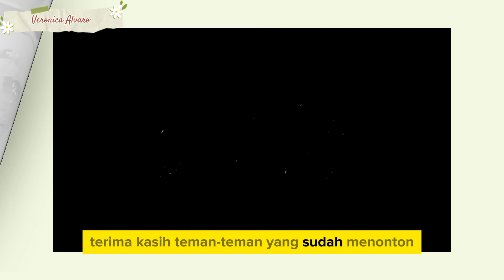BIKIN ROTI KACANG (percobaan pertama😂), buat cemilan lebaran🥰